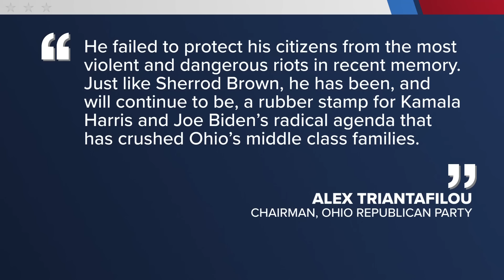Ohio lawmakers weigh in on VP Harris' choice of Walz as running mate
Republican Lieutenant Governor Jon Husted says Kamala Harris' choice of Tim Walz surprised him.